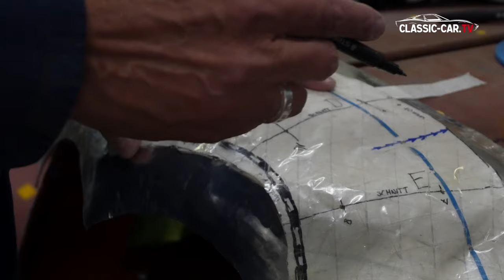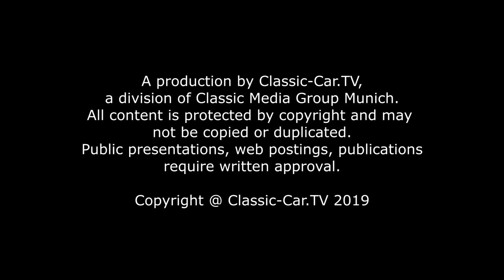Blecharbeiten - Die richtige Form Teil 3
Die Schablone wird nun auf das Blech gelegt und der Rand der Schablone nachgezogen und übertragen. Rund um den Rand werden durchgehend noch ca. 2cm zugegeben, denn das Blech wird dich noch während der Umformarbeiten durch entsprechendes Stauchen und Strecken verändern.
In unserem Fall beginnen wir das Blech entlang des vorderen Randes zu Stauchen. Dazu legen wird Falten entlang des Randes in das Blech. Wir arbeiten hier mit einem 3mm Aluminium Blech, aber bis auf das Tempern, das wir später erklären, ist bei Blech kein Unterscheid in der Verfahrensweise. Die Falten im Blech haben uns schon einmal die vordere Grundwölbung gebracht. Nun muss das Blech im Inneren noch gestreckt werden, damit die Form erreicht wird.  Da wir mit einem 3mm Aluminiumblech arbeiten, muss das Blech erst einmal weich gemacht werden. Dies geschieht durch das sogenannte Tempern. Mit einer Acetylen-Flamme wird das Blech eingerußt. Es entsteht eine dünne schwarze Rußschicht auf dem Aluminium. Durch die Zugabe von Sauerstoff in die Acytelen-Flamme, wird die Flamme heißer. Erkennbar an der blauen Färbung der Flamme und einer kleinen weißen Zunge der Düse des Brenners.  Mit dieser Flamme wird die Rußschicht abgebrannt. Der Ruß dient als Indikator. Die Flamme muss ständig in Bewegung bleiben, damit das Aluminium nicht durchbrennt. Sobald der Ruß durchgehend entfernt ist, ist das Blech sehr weich und lässt sich gut weiter verarbeiten. Vor der Weiterverarbeitung muss das Blech allerdings langsam abkühlen, denn es ist durch das Tempern sehr heiß geworden.

Auf einem Sandsack wird das Blech mit einem Kugelhammer in Form getrieben. Die entstandenen Unebenheiten im Blech können an einem Rundstock-Amboss mit einem Glättehammer geglättet werden. Jetzt wird zum ersten Mal die Formschablone auf das Blechteil aufgelegt und die notwendigen Linien übertragen. Mit einem feinen Marker werden die Registerpunkte, die zuvor aus der Schablone gestanzt wurden, übertragen und anschließend miteinander verbunden. An diesen Linien können nun die Formschablonen aus Pappe angelegt und die Form überprüft werden. Man erkennt dadurch, an welchen Stellen die Form nachgearbeitet werden muss. Das Umformen sollte immer stückweise durchgeführt werden und eher weniger, als zuviel. Denn wenn das Blech einmal überstreckt wurde, ist es schwierig, das Blech wieder zurück zu stauchen. In unserem Fall fehlt noch etwas Wölbung im vorderen Bereich. Deshalb wird dieser Bereich noch einmal getempert und von neuem getrieben. Auch an der grob getriebenen Form können die Formschablonen immer wieder angelegt werden.
Nach dem Glätten der Form, wird auch die aus Klebeband angefertigte Schablone auf das Blech aufgelegt. Wenn man nun die Schablone abfährt, sollte diese an allen Stellen fest aufliegen. Sind noch Hohlräume zu spüren, muss an der Stelle das Blech nochmals gestreckt werden. Meistens verändert das weitere Strecken an der einen Stelle auch das gesamte Blech und korrigiert auch andere Stellen, die Zuvor noch nicht richtig gepasst hat.

Nach einem finalen Glätten der gesamten Form wird nun nochmals die weiche Schablone aufgelegt und alle Passermarken nochmals übertragen. Besonders der Rand muss neu nachgezogen werden, damit das Blech entsprechend zugeschnitten werden kann.
Durch die angefertigten Formschablonen, war es einfach, die Form des Ersatzblechs nachzuformen